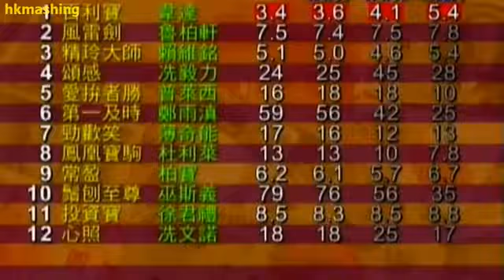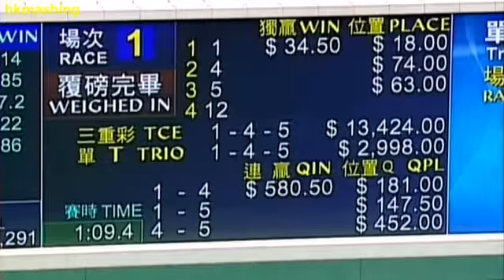2008 The Purves Quaich - Brilliant Treasure (百利寶) - 韋達 (頌感及後被取消資格)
蒲偉士碟 (569)

Jockey : D Whyte (韋達)
Trainer : John Size (蔡約翰)
Owner : Willie Yiu Man Hung (姚文雄)

2008/05/04 - Hong Kong - Sha Tin (569)